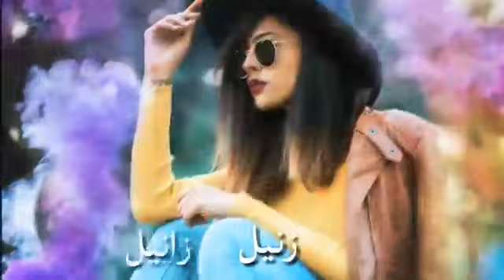Arabic song Fi Ha - - Whatsapp lyrics status video